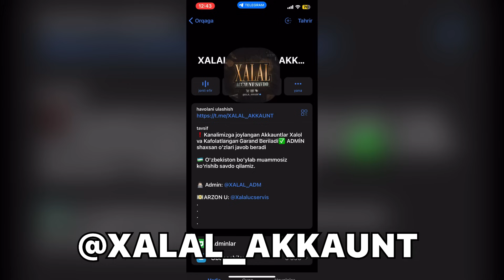PUBGDA TO’GRI PEEK QILISH // QANDAY QILIB TO’GRI NAKLON QILSA BO’LADI? // PEEK QILISH SIRLARI / SHAX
► Ushbu videoda men sizlarga PUBG MOBILEDA PEEK QILISHNI aniqroq va tushunarliroq qilib o’rgatib, ko'rsatib o'tdim.

👍 / Video sizga yoqgan bo'lsa LIKE bosing, LIKE bosish orqali siz bizning mehnatimizni baholagan bo'lasiz.
💬 / Videoda kamchiliklar bo'lsa yoki video haqida o'z fikringizni kommentariyaga yozib qoldirishingiz mumkin.
👤 / Kanalimiz sizga manzur kelgan bo'lsa, obuna bo'lishni unutmang.
🎮Qiziqarli va Foydali videolar:
🗣 Bizni ijtimoiy tarmoqlar:
TimeLine
00:00 - Kirish
01:02 - Reklama
01:31 - Peek Nastroykalari
04:40 - Trenirofkalar
05:48 - Video yakuni